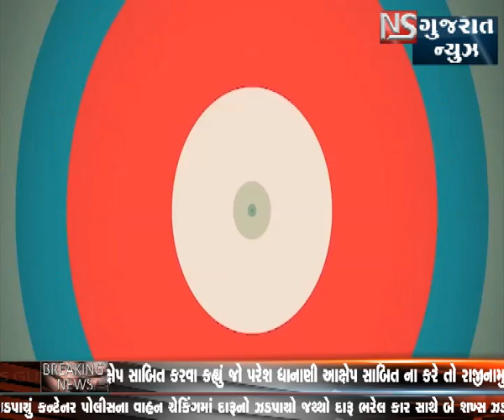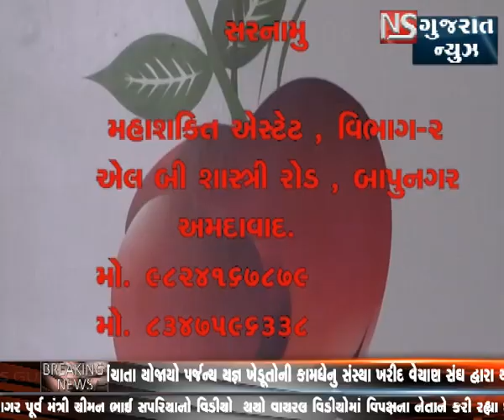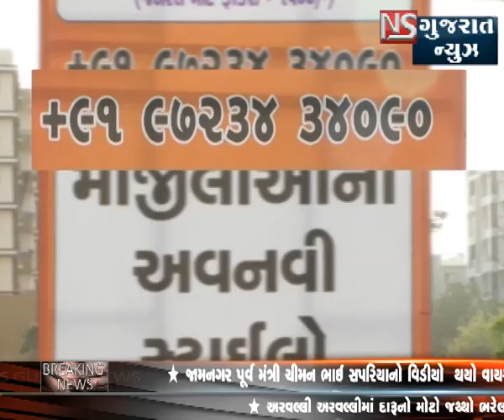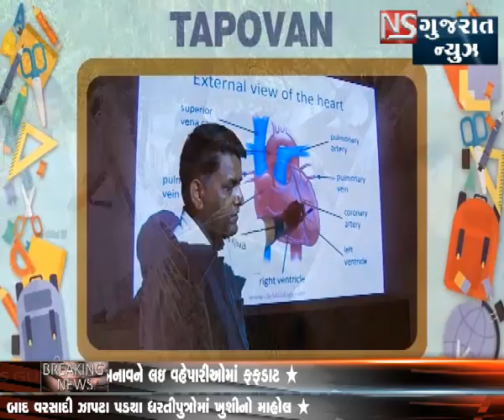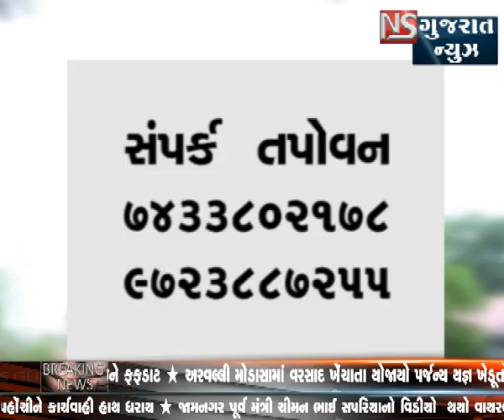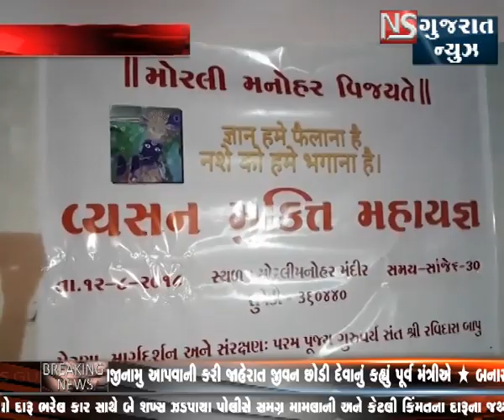KHABAR GUJARAT || NS GUJARAT NEWS